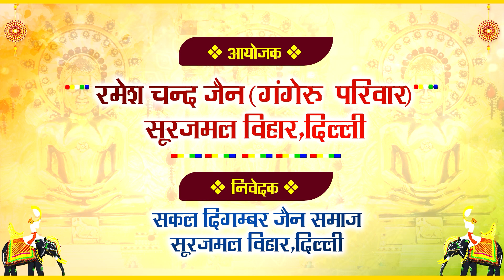श्री भक्तामर महामण्डल विधान || 20 जनवरी 2023 || सूरजमल विहार दिल्ली || तीर्थंकर जैन चैनल